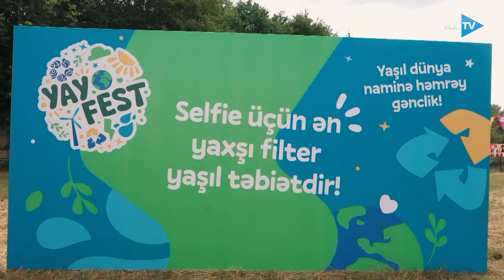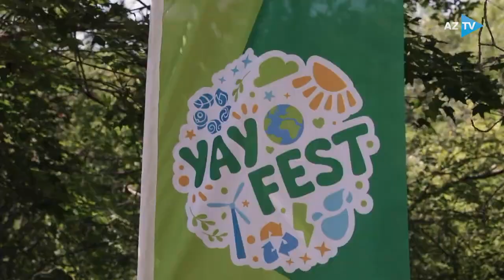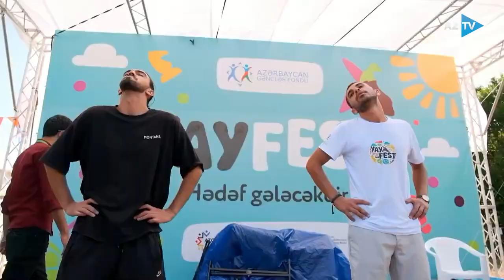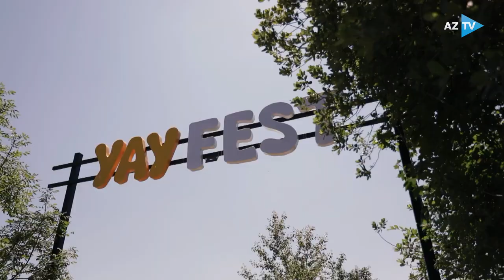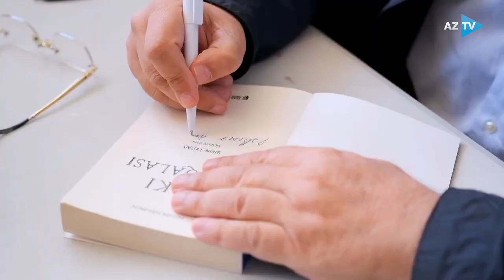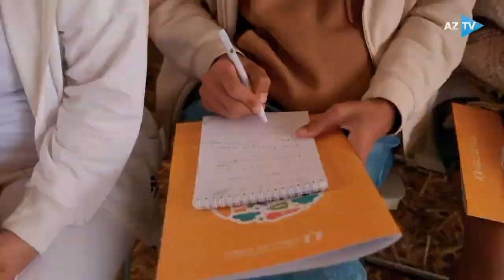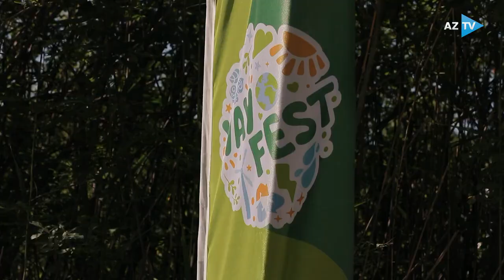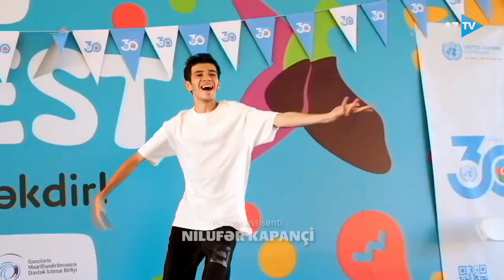Azərbaycan gənclərinin ən böyük yay düşərgəsi EKOETİKA